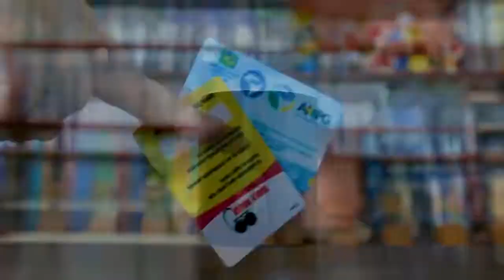Batbarian DICAS INDISPENSÁVEIS